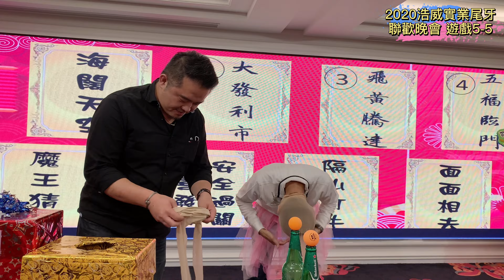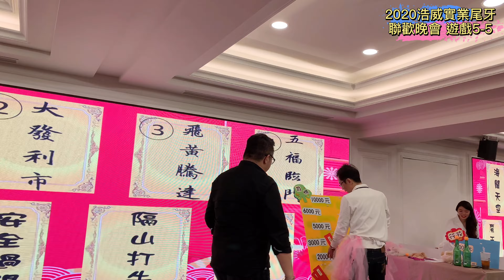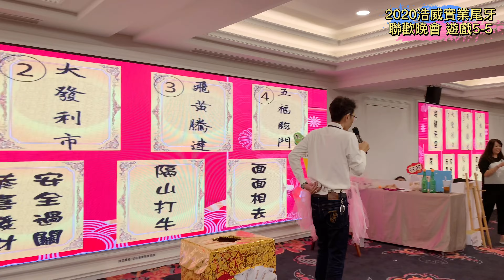2020浩威實業尾牙聯歡晚會～第二回合遊戲5-5